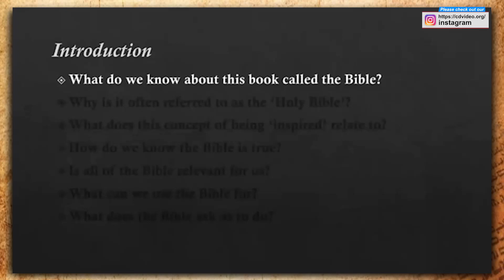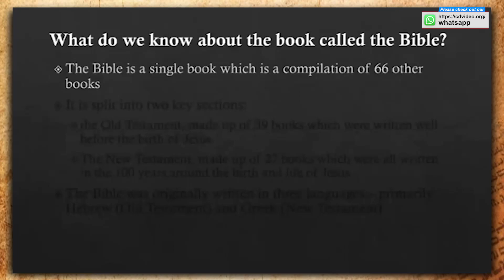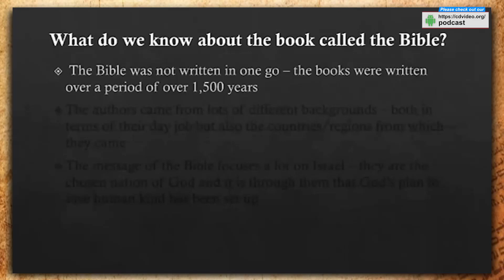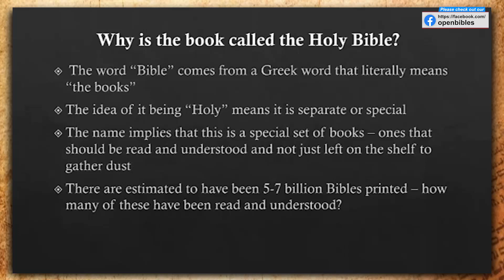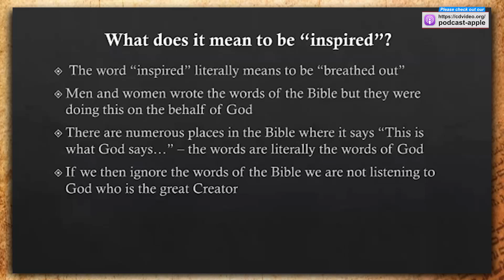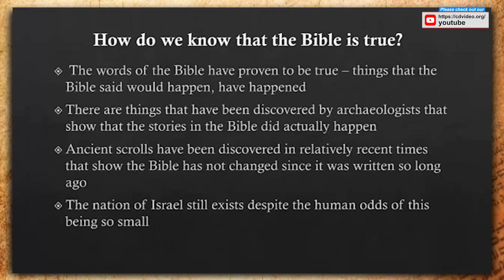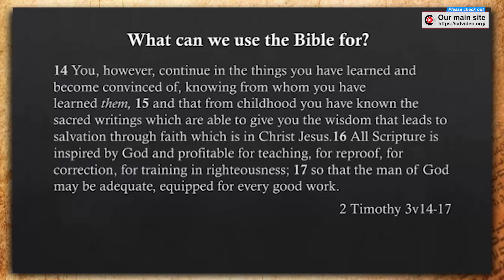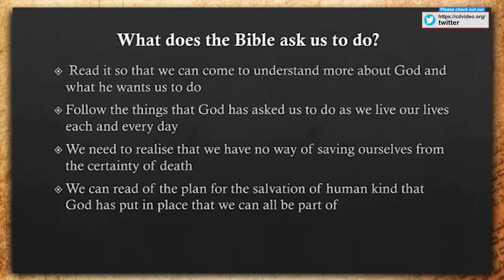The Bible: Inspired by God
A @Christadelphians Video: Description:   This Bible based address explores the authorship, languages and history

of the Bible. Despite the Bible having numerous authors writing in more than one language,  the message of God’s salvation is consistent throughout. This proves that the Bible is God’s inspired word.

CHAPTERS By Joanna Evans
00:00 – Intro
01:04 – Bible Study Focus Questions
03:42 – The Accessibility of the Bible
05:27 – How the Bible is Constructed
08:21 – The Bible’s Compilation of Writings
09:10 – The Authors of the Bible
10:43 – The Message of the Bible
11:21 – The Meaning of ‘Bible’
12:27 – The Meaning of ‘Holy Bible’
13:43 – The Inspired Word of God
17:44 – The Proof of Bible Prophecy
19:08 – The Proof of Archaeological Corroboration
20:01 – The Proof of Ancient Scrolls
21:17 – The Witness of the Nation of Israel
22:17 – The Relevance of the Bible
24:19 – The Beneficial Content of the Bible
27:26 – What the Bible Says God Wants of Us
Related to: The Bible Inspired by God